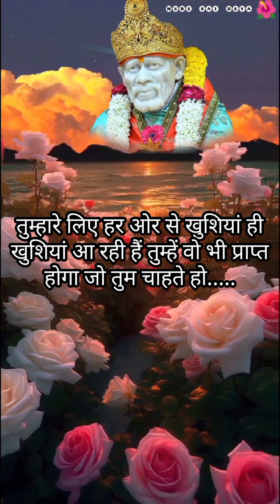Aaj ka Shirdi Sai sandesh l SAI SANDESH l Motivational speech Sai Baba शिरडी वाले साई बाबा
रात्रि संदेश साई बाबा
Aaj ka Shirdi Sai sandesh
आज का शिरडी साई संदेश